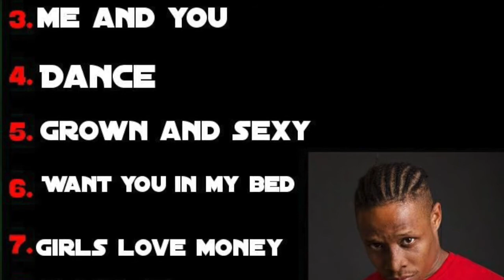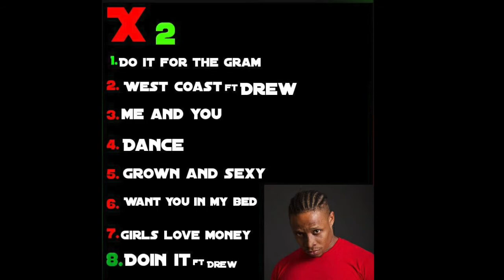Want You In My Bed